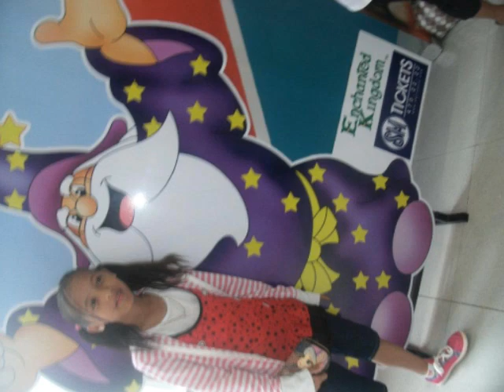growing up bagets theme song